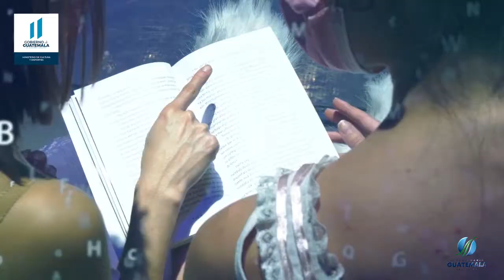Temporada Infantil Virtual 2021 | Momentos Mágicos de la imaginación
El Ministerio de Cultura y Deportes Guatemala a través del Ballet Nacional de Guatemala presenta a su querido público infantil, "Momentos mágicos de la imaginación" con los fragmentos más importantes por el público de las obras: 🐰"Las Aventuras de Alicia en el país de las Maravillas"🐰, 🧞‍♂️"Aladino y su Lámpara Mágica"🧞‍♂️, 🙉"El Libro de la Selva"🙊 y 🥀"La Bella y la Bestia"🌹.

La presentación será virtual en la fanpage del Ministerio de Cultura y Deportes y la nuestra el domingo 28 de marzo a las 10:00 horas.

¡Acompáñenos!